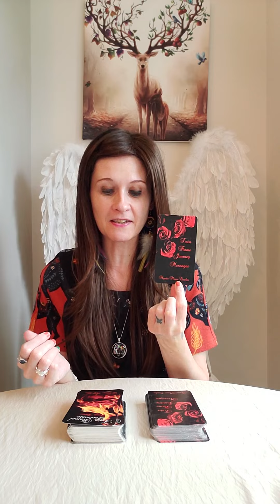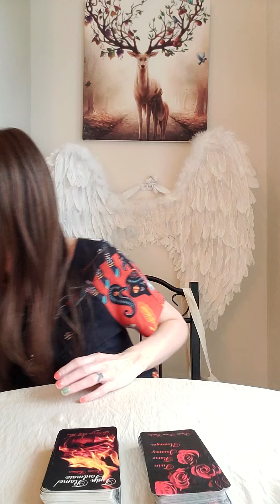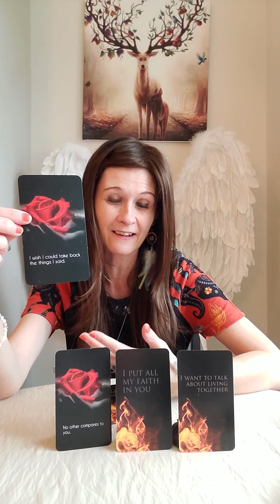DM To DF - The Rose And The White Stag 🌹 DM To DF 🦌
💛 Twin Flame/Soulmate Secrets Edition by La Reina OG Tarot